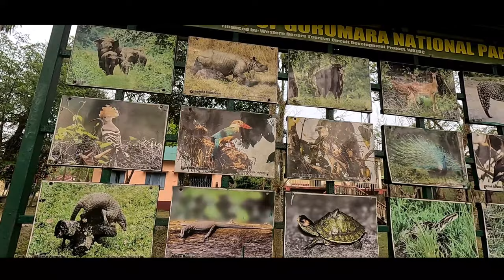Gorumara Forest Tour I Tree House I Dooars Elephant Safari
Dhupjhora Tree House Reception Number- 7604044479

Gorumara national park is situated in the Himalayan foothills at the dooars region of Jalpaiguri,west bengal.
It is honoured as the Best national park of India in 2009 by the Ministry of environment and forest,Govt of India.
There are 2 types of safari arranged here for the forest lovers.
Elephant safari
zeep safari
Every year lakhs of visitors come and enjoy the Jungle safari in Gorumara National park.

চলুন ঘুরে আসি গরুমারা ন্যাশনাল পার্ক
Hello Myself Uttam. I will provide information on how to reach the place, the local lifestyle, food and sightseeing, budget of the trip, the DOs and DONTs and many more. Your love and support is all what I look forward to. Thanks for showing interest! Love you all. Stay blessed.